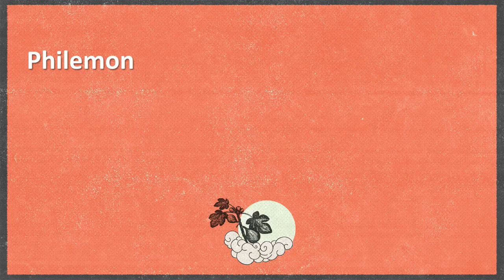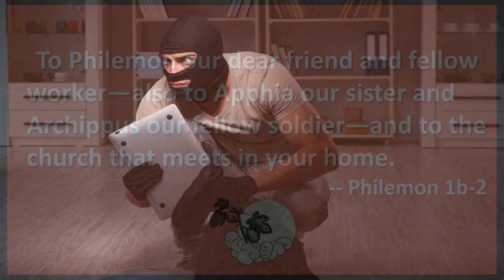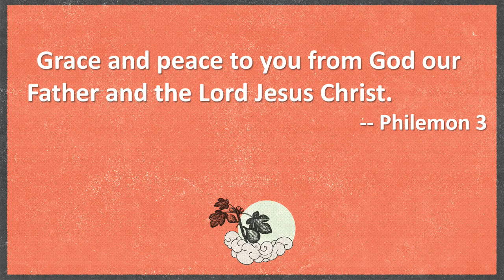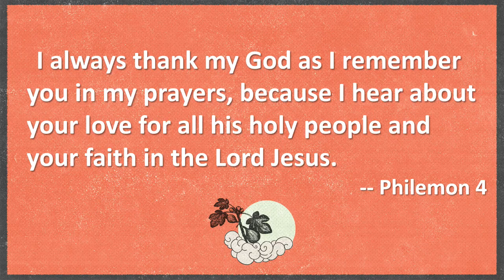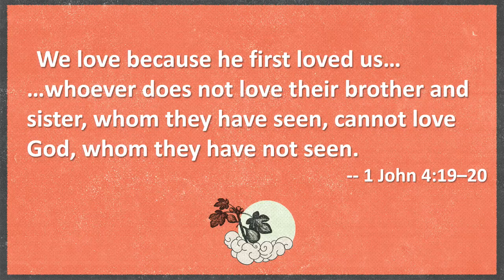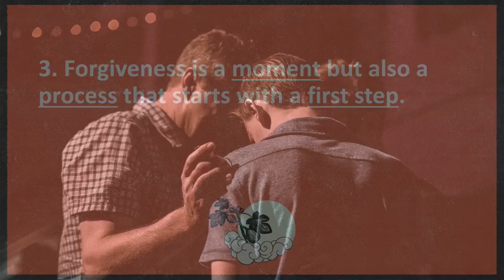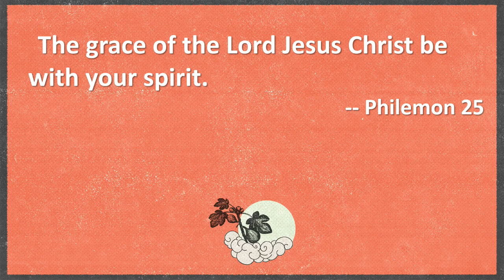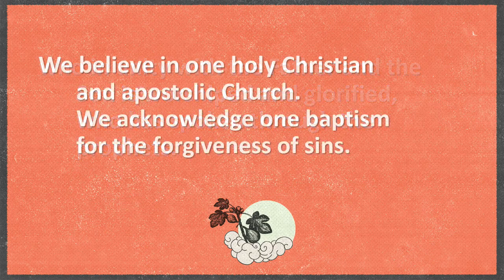One Hit Wonder - Forgiven to Forgive (Philemon)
Can you remember the last time you read an entire book of the Bible in one sitting? Me neither. But don't worry, our next sermon series will give you the opportunity to do just that. In the One Hit Wonder series, we'll dig into four very brief letters from the New Testament. Each one has its own flavor and focus through which the Holy Spirit will equip us for every beautiful work.

Pastor Eric Hansen at the Yucaipa Campus